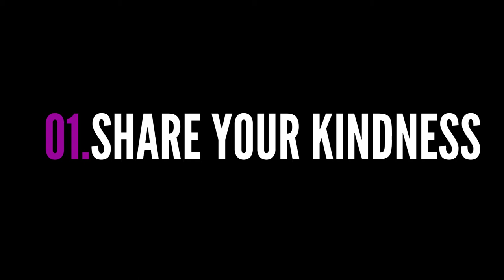McKendree Mental Health Week Share Your Kindness